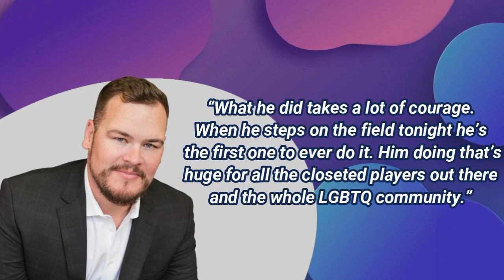Gay Former NFL Players Excited To See Carl Nassib Take The field For The Raiders!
Welcome back to The Sportest. For the channel today, we will be talking about  Gay and bi former NFL players excited to see Carl Nassib take the field for Raiders + Tom Brady not happy with NFL’s new rule. Carl Nassib made headlines when he finally revealed that he is gay. Nassib is the first openly gay NFL player in history.

On the other note, NFL legend Tom Brady is not a fan of the league’s new taunting rule. Tom Brady and many NFL players are in disagreement about referees giving penalties to players that would taunt their opponents. Watch this video now for more about Gay and bi former NFL players excited to see Carl Nassib take the field for Raiders + Tom Brady not happy with NFL’s new rule.

Raiders DE Carl Nassib becomes the first active NFL player to come out as gay | SportsCenter